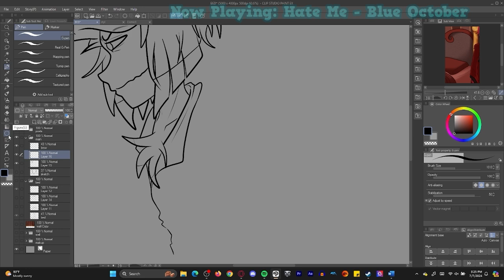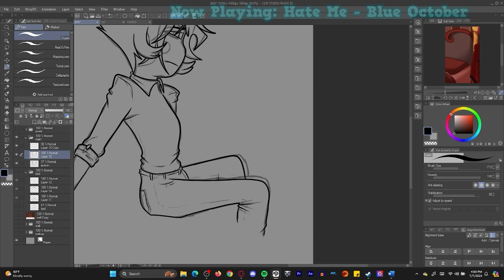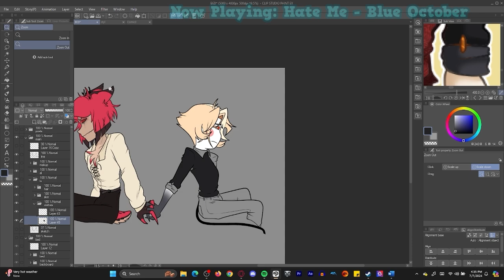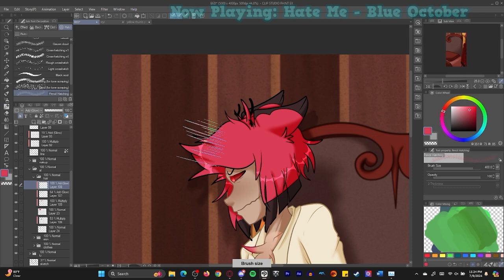Hate Me Today. radioapple | Hazbin Hotel | Speedpaint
based on a scene from chapter 10 of my radioapple fic, From the Daylight!
(song not included in that scene, i just felt it sorta fit the vibes.)

Hate Me - Blue October

outro credits!